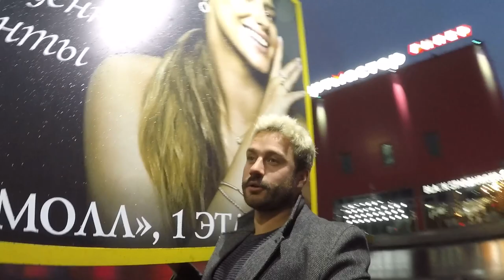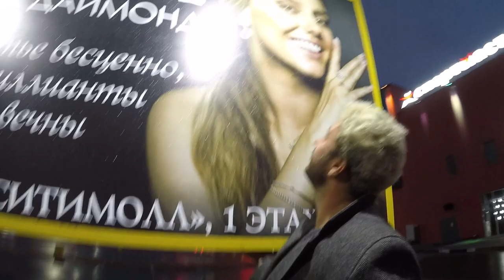Новый мост через Обь. Квартира Угаровых. VOOMAX. Батуты. Снова покрасился. Новая татуировка.